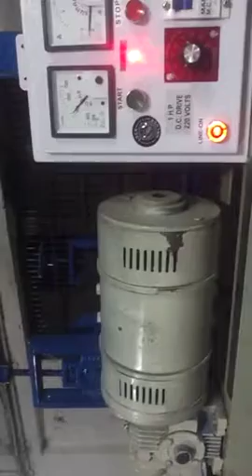Zippar machine LD 8 mm to 14 mm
YP INDUSTRIES INDIA